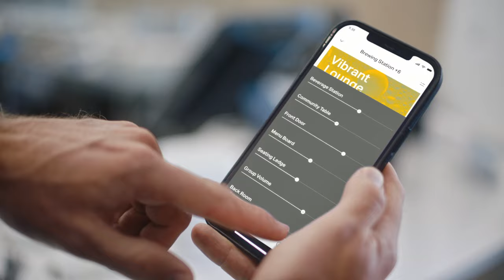Introducing Sonos Pro | Sound at your service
Managing the music in your business just got easier with Sonos Pro.

Get everything your business needs to sound great in one easy, flexible subscription. Remotely manage Sonos in all your locations, curate the right legal music for your brand and customers, delegate access to trusted admins, and relax knowing you have all the support you need from onboarding to expanding.